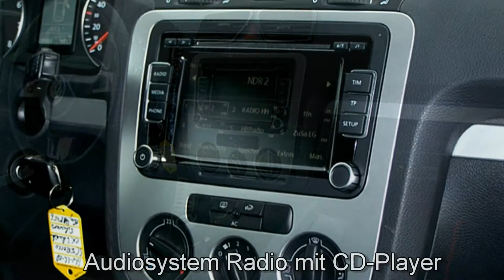Volkswagen Scirocco 1.4 TSI Advantage 418756 Deep Black Perleffekt "AUTOHAUS UNGER"